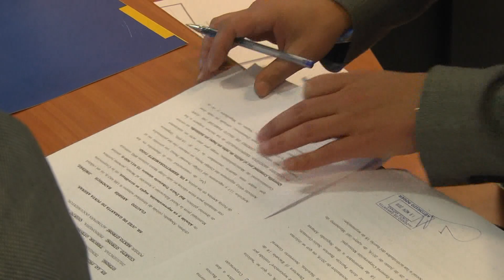Querella por robo en escuelas - ITV Noticias